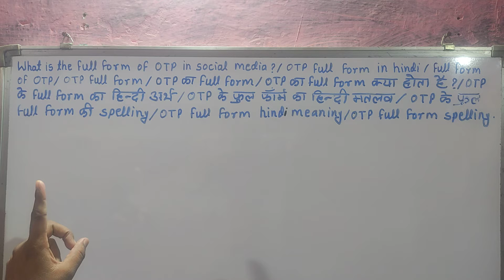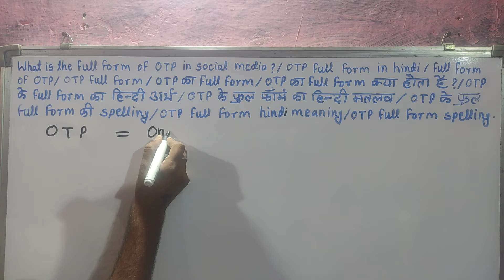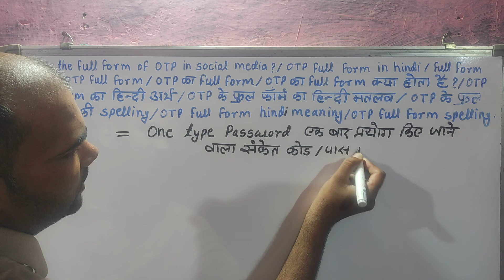full form of otp in social media || otp full form in hindi || otp ka full form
O.T.P. ka full form, hindi arth v spelling
Jay mata di sathiyon,
Hi ! I am  narendra vishwakarma from panna(m.p.) . I hearty welcome all of you in my youtube channel " NARENDRA VISHWAKARMA ".